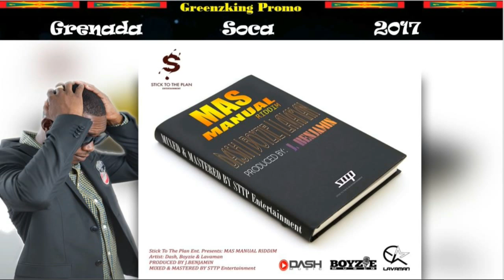Dash - The Book (Grenada Soca 2017) Mas Manual Riddim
The Book

Written by: Shondell "Dash" Amada
Background Vocals by: Tomika Morain St. Clair
Produced by: J. Benjamin of STTP ENT.
Mixed & Mastered by: Stick To The Plan Entertainment

"For every book, there is an author and a chapter..."

Indulge yourself In "The Book", as Dash uses sweet melodies and well crafted lyrics to tell his story of carnival.
From beginning to climax to end, this book has the ability to captivate an avid soca listener!
As most of his selections, "The Book" is written from a personal experience and the song is embedded with Dash's unique personality and style, something he likes to call 'soul'.

Written by Dash, edited by Joshua 'Ratty' Benjamin and published by Stick To The Plan Entertainment, this book is going to be Grenada's best seller!

lose yourself in the chapters of this book.

this one is SOULISH!